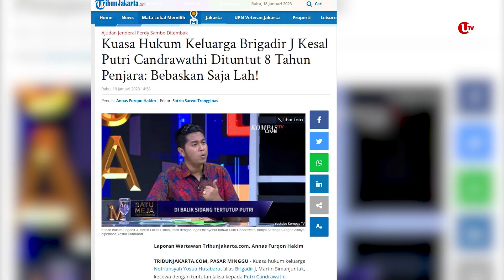PUTRI CANDRAWATHI DITUNTUT 8 TAHUN PENJARA | U-NEWS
JAKARTA SELATAN - Putri Candrawathi dituntut 8 tahun penjara oleh Jaksa Penuntut Umum (JPU), atas perkara pemb*nuh*n berencana terhadap Nofriansyah Yosua Hutabarat alias Brigadir J pada hari ini, Rabu 18 Januari 2023 di Pengadilan Negeri Jakarta Selatan.

Atas tuntutan tersebut kuasa hukum keluarga Brigadir J, Martin Simanjuntak kecewa, menurutnya, Putri terlibat aktif dalam pemb*nuh*n berencana tersebut.

Berikut Liputannya.